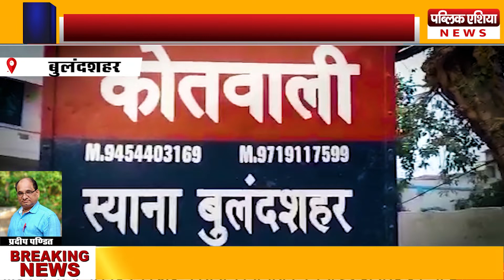Bulandshahar : Siyana में Muslim महिला नें PM MODI और CM YOGI को video भेज कर लगाई गुहार।